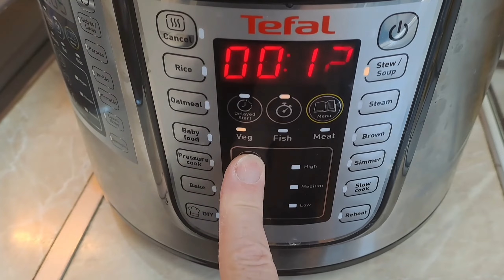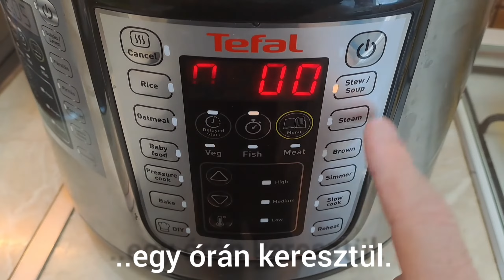Füstölt sonka elektromos kuktában főzve.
1db füstölt sonka.

Elkészítés a videó alapján.

Mindenkinek jó étvágyat.😉

Zene: Whenever
Zenész: LiQWYD